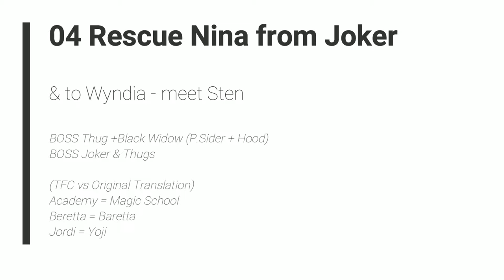Breath of Fire II: The Fated Child - 04 Rescue Nina from Joker & to Wyndia - meet Sten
Retranslation - Original translation

Academy = Magic School
Beretta = Baretta
Jordi = Yoji

1 BOSS Thug +Black Widow (P.Sider + Hood)
2 BOSS Joker & Thugs